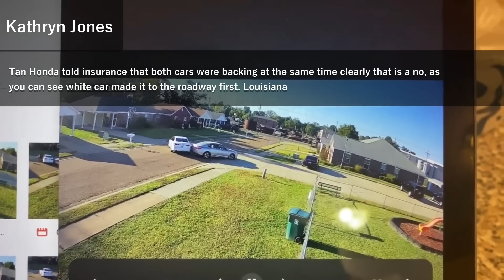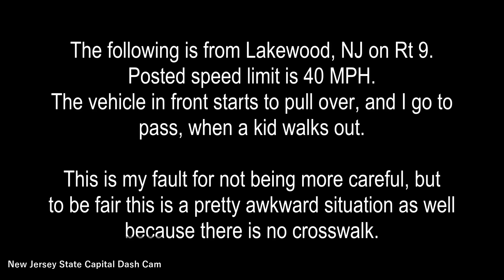Pay attention---Bad drivers & Driving fails -learn how to drive #360 WITH COMMENTARY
Stay safe on the road